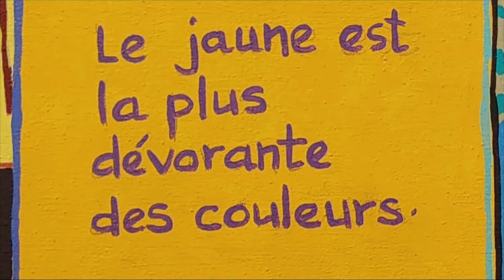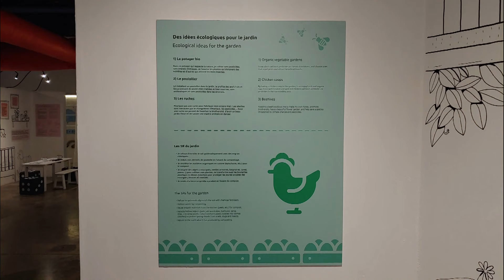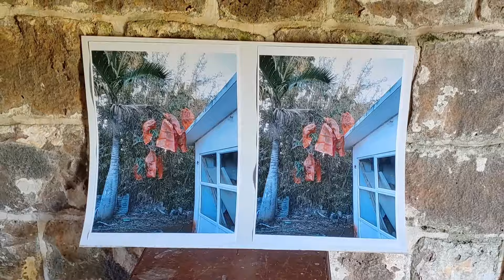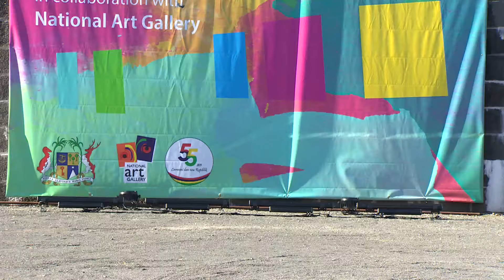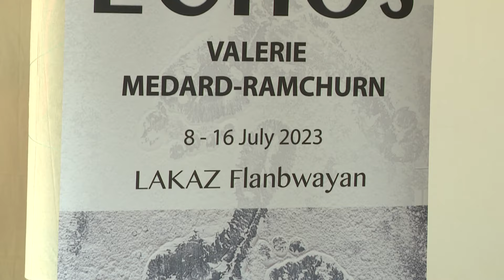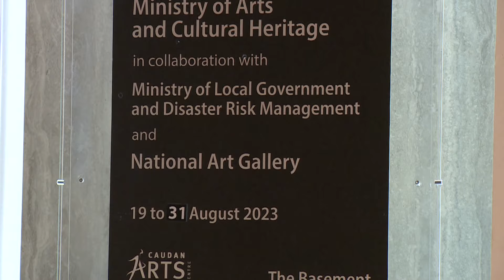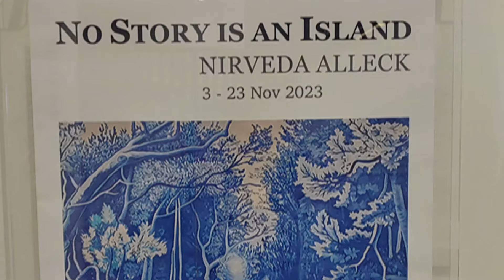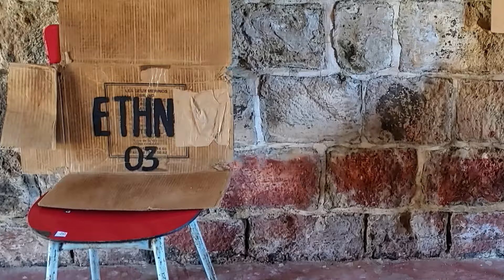Les Grandes Lignes - Une Retrospective en Couleurs